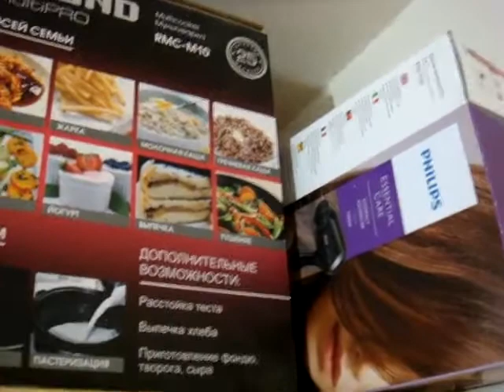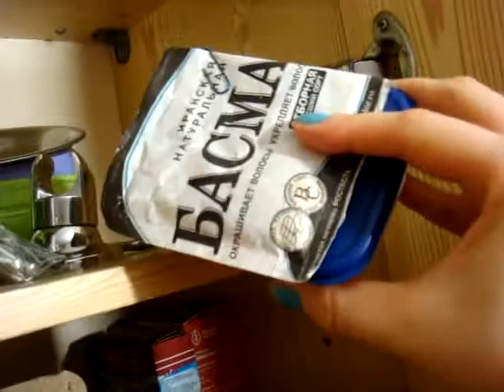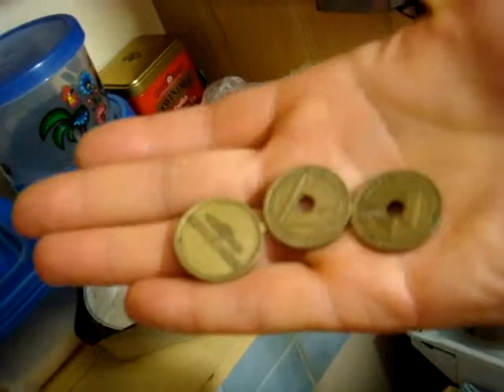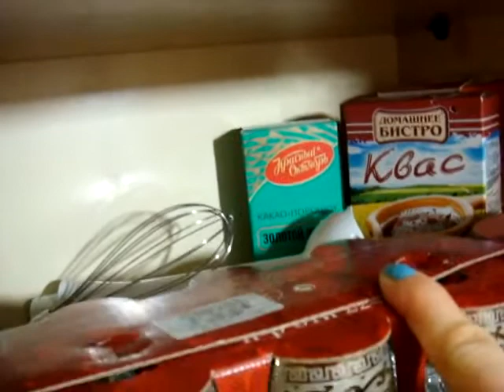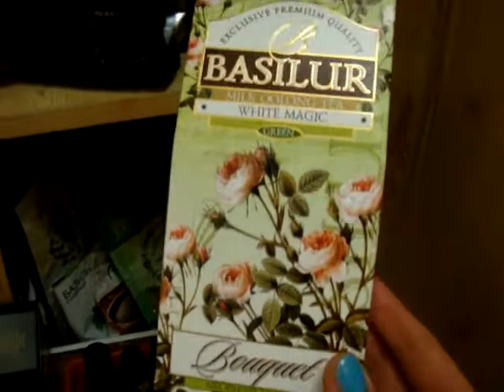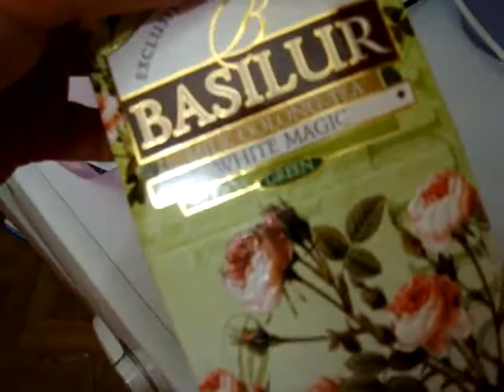уборка на кухне: часть 1 - коробки и шкафы - дурацкие подарки